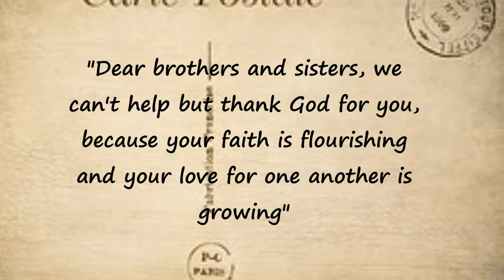News letter Intro Video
For the congregations of the Presbytery of Vancouver Island. We look forward to your submissions to our newsletter and website!
Visit vipresbytery.net